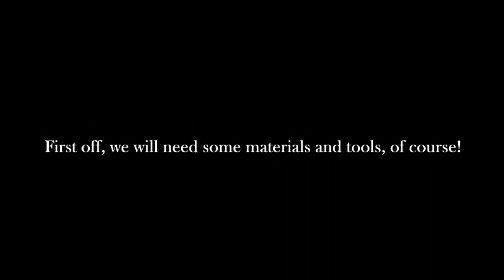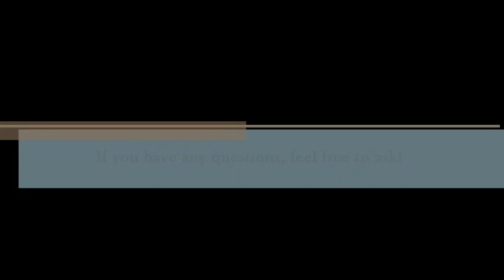Eridan Ampora [Homestuck] Speedpaint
Before you ask questions, please check these:

- I skipped recording some unimportant parts parts because otherwise the video would have been too long.
- My hair was really messy that day. *absconds*